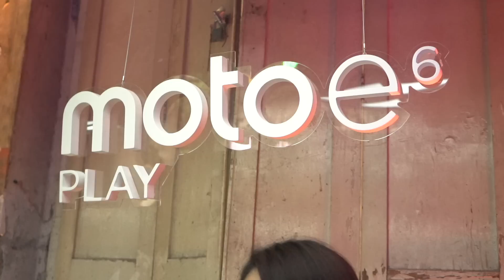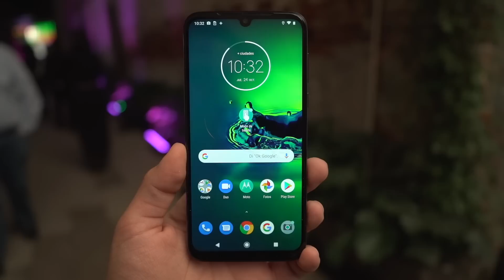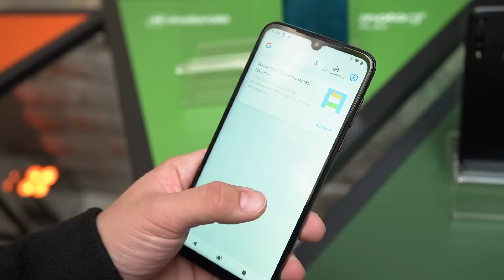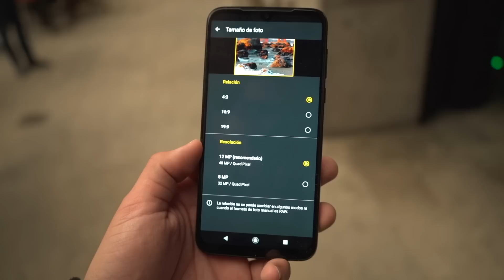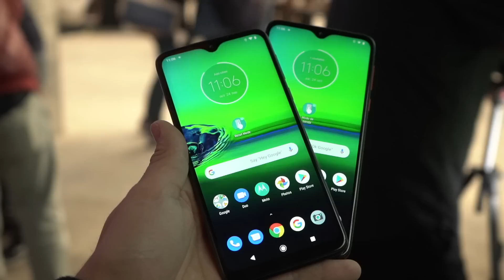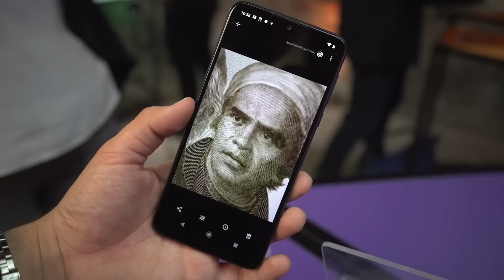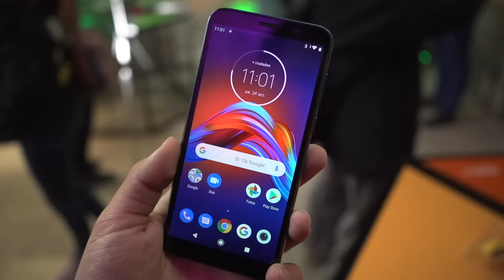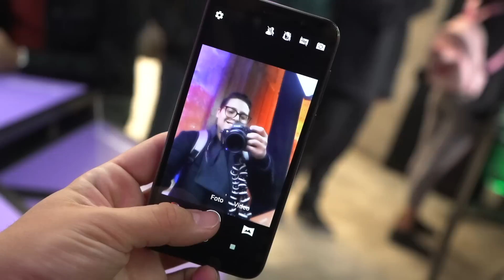Moto G8 Plus (y compañía) POR FIN!!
1 CAMARA PRINCIPAL
2 LENTE PARA LA CAMARA
3 LENTE PARA TOMAS EXTRAS
4 MICROFONO
5 LUCES
6 TRIPIE
7 TRIPIE PORTATIL
8 SONY ACTION CAM